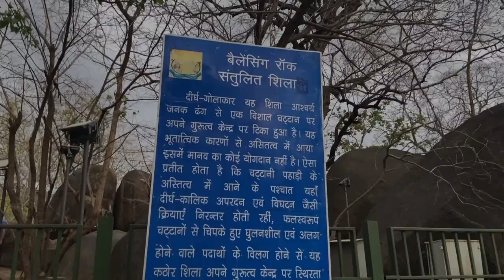Night View from Madan Mahal Fort | Mad Barrister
1) iPhone 11
2) Collar Mic - Boya M1
3) Vlogging Mic - Boya MM1
4) Vlogging Mic - Rode VideoMicro
5) Tripod - Manfrotto MTPIXI-PK Pixi Mini
2) NCM Musics
⭕  Timeline :-
00:00 Intro